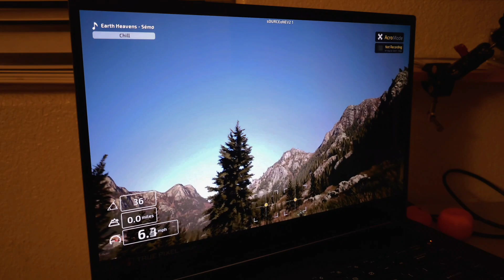Frozen Drone Stuck in Mid Air -Tryp Sim Glitch